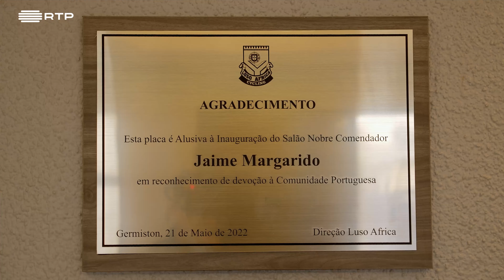96. Inauguração do novo Auditório do Luso África | Hora dos Portugueses - África do Sul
O Hora dos Portugueses é o programa dedicado à comunidade Portuguesa na Diáspora emitido na RTP1, RTP Internacional e RTP PLAY.

Os direitos de imagem são da RTP, partilhamos as histórias um ano após a emissão.

produção: People Melody Films
realização: Hugo Alexandre Gomes